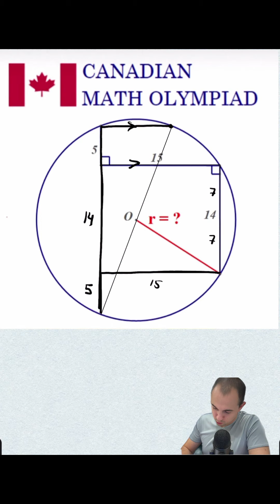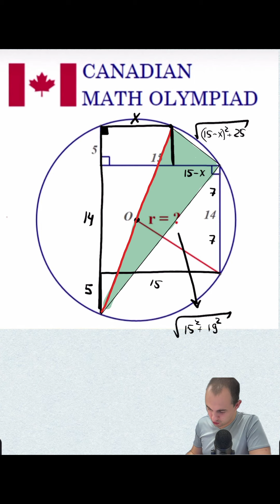Задачка из канадской олимпиады по математике